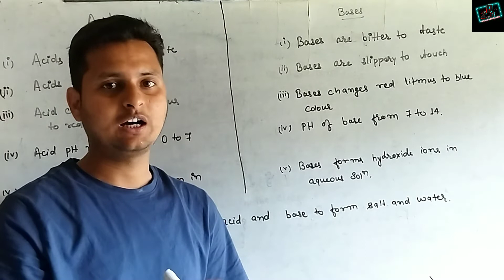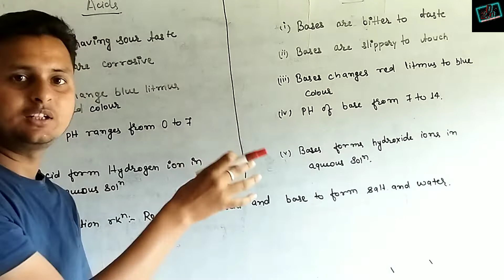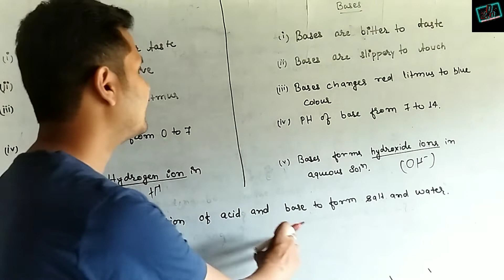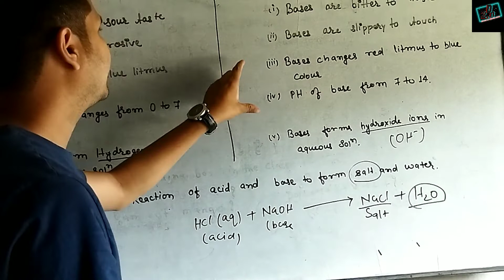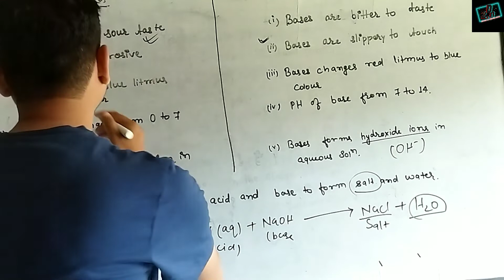Acid Base and Salt|Class 10|Science|Difference between Acids and Bases|अम्ल और क्षार में अंतर|NCERT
Acid Base and Salt|Class 10|Science|Difference between Acids and Bases|अम्ल और क्षार में अंतर|NCERT|Part 1|विज्ञान|by Prince Pandey
Subject-Science
Chapter- Acid Base and Salt
Class- 7 8 10th
Part-1
Faculty-Prince Pandey
Video creator-Daffodil 2.0 Coaching Center
Video editor-Bhaskar kumar
Part-2
Coming Soon✌

Previous Videos
Subject-Science
class- 8 & 9
Chapter- force law of motion
faculty- Prince pandey
Link available

Subject- Science
Class-8 & 9th
Chapter-Work Power & Energy
Faculty- Prince Pandey
Part-01
Link available

Subject- Science
Chapter- Elements Compounds & Mixtures
Faculty- Prince Pandey
Part-01
Link available
Subject- Science
Chapter-1
Matter & its classification
Video part- 01

Chapter-1
Matter and physical classification of matter

Daffodil2.0 Coaching Center.